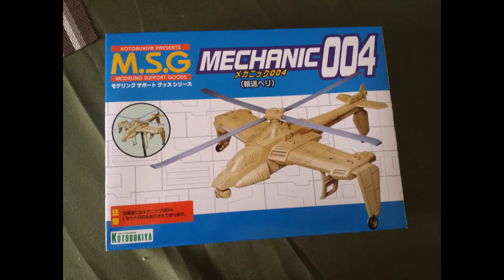Season 2 ep3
This is a little something that I have been cooking up to make one of my dioramas.